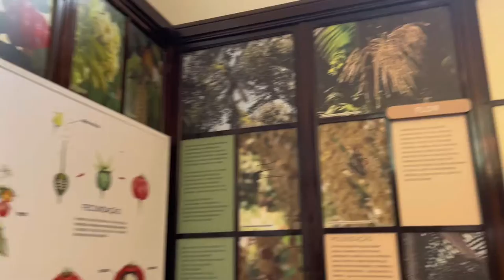VLOG JARDIM BOTÂNICO (dicas de passeio em SP nas férias)